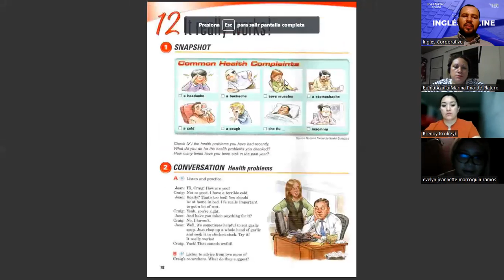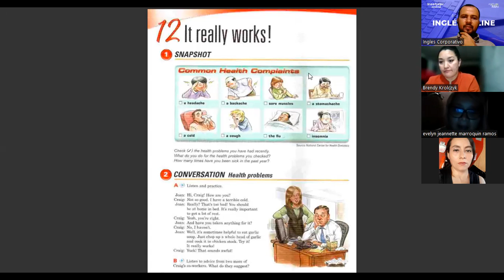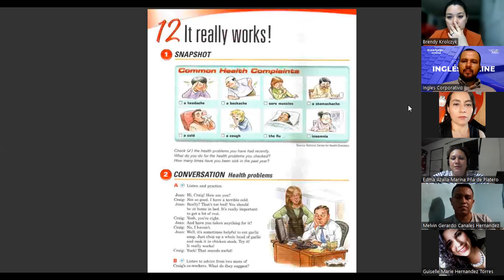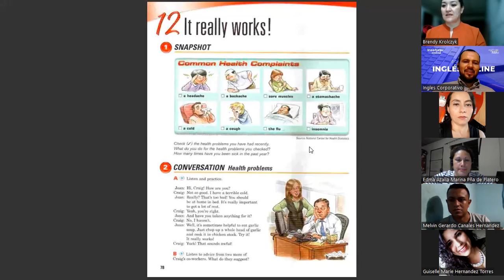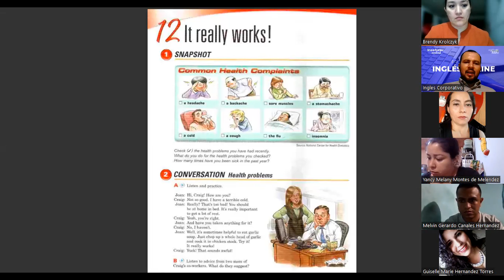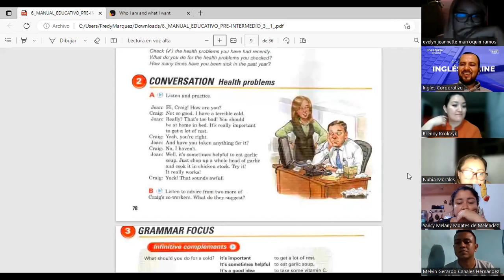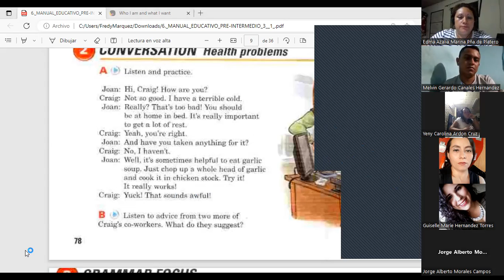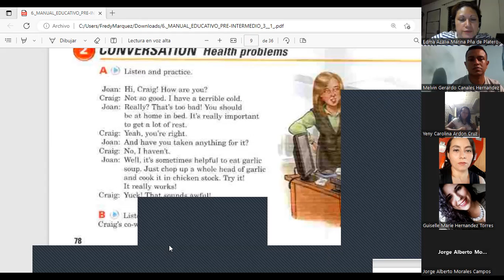SESIÓN 5 (PARTE 1)-24/04/2023-PI3-02-8-9-PM-04-23-MÁRQUEZ-IT REALLY WORKS